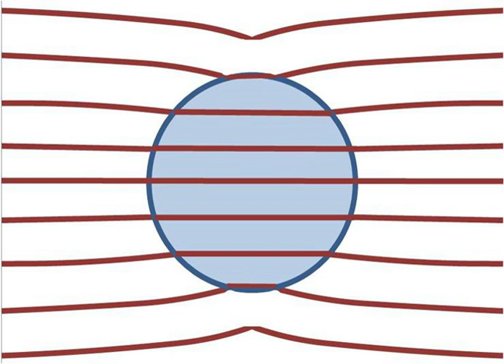Electric polarization | Wikipedia audio article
00:01:10 1 Definition
00:03:46 2 Other expressions
00:06:55 3 Gauss's law for the field of iP/i
00:07:54 3.1 Differential form
00:08:42 4 Relationship between the fields of iP/i and iE/i
00:08:53 4.1 Homogeneous, isotropic dielectrics
00:13:58 4.2 Anisotropic dielectrics
00:19:05 5 Polarization density in Maxwell's equations
00:19:31 5.1 Relations between E, D and P
00:23:11 5.2 Time-varying polarization density
00:24:42 6 Polarization ambiguity
00:29:45 7 See also
00:30:02 8 References and notes

- Socrates

SUMMARY
In classical electromagnetism, polarization density (or electric polarization, or simply polarization) is the vector field that expresses the density of permanent or induced electric dipole moments in a dielectric material. When a dielectric is placed in an external electric field, its molecules gain electric dipole moment and the dielectric is said to be polarized. The electric dipole moment induced per unit volume of the dielectric material is called the electric polarization of the dielectric.Polarization density also describes how a material responds to an applied electric field as well as the way the material changes the electric field, and can be used to calculate the forces that result from those interactions. It can be compared to magnetization, which is the measure of the corresponding response of a material to a magnetic field in magnetism. The SI unit of measure is coulombs per square meter, and polarization density is represented by a vector P.